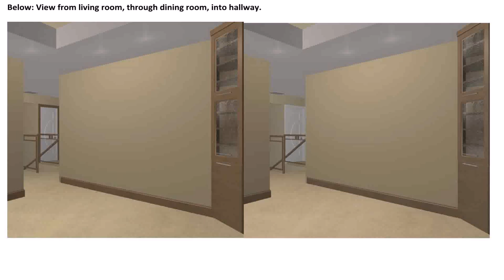Interior Design Ideas With Wood Trim - Gif Maker DaddyGif.com (see description)